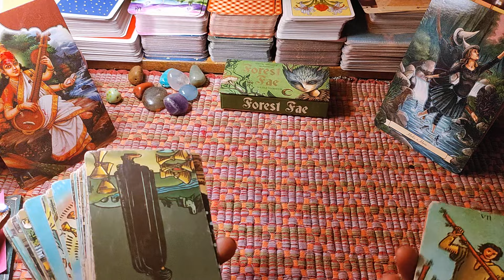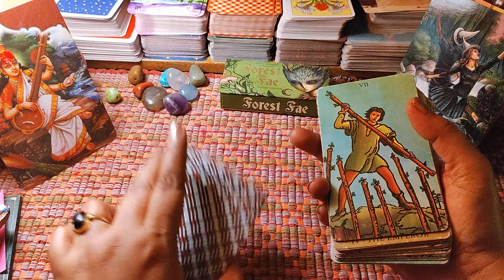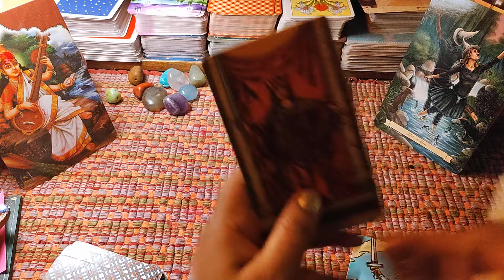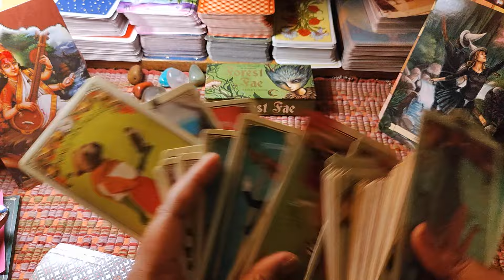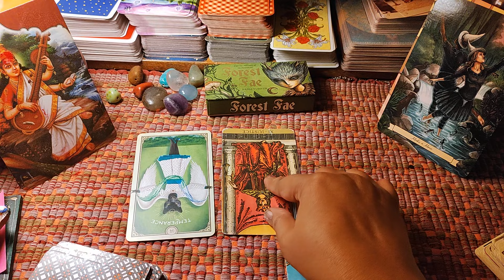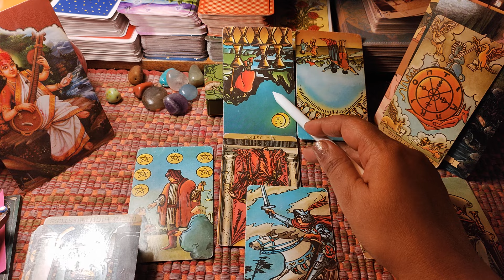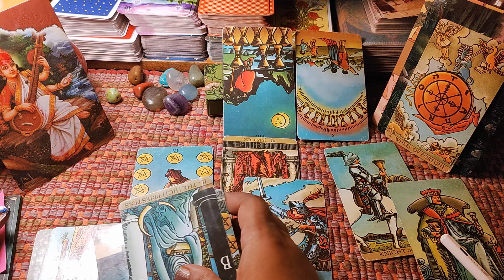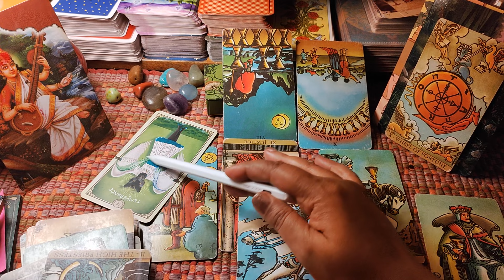🌸Abhisha : February Journey~1